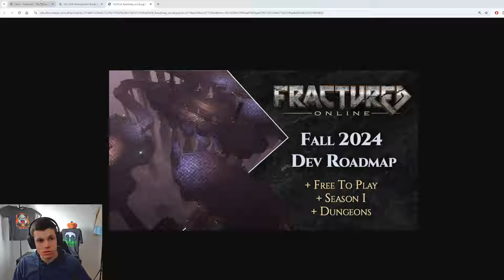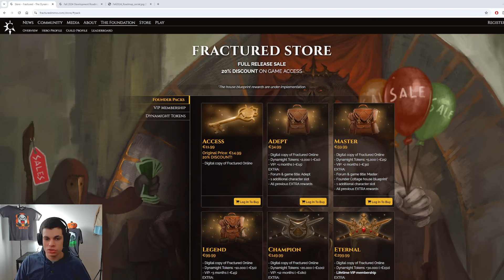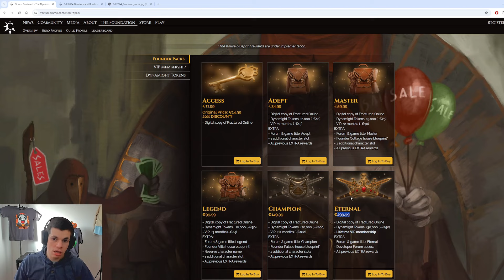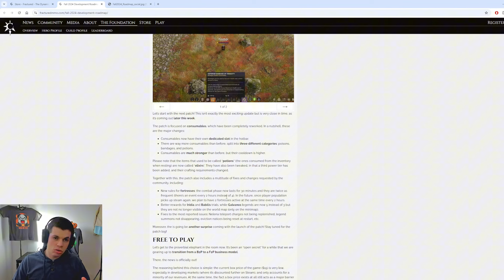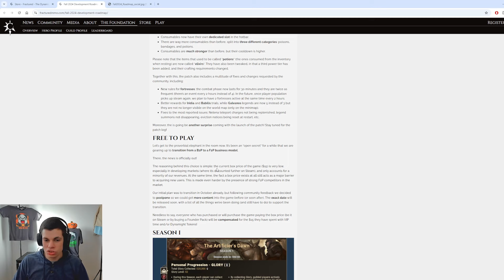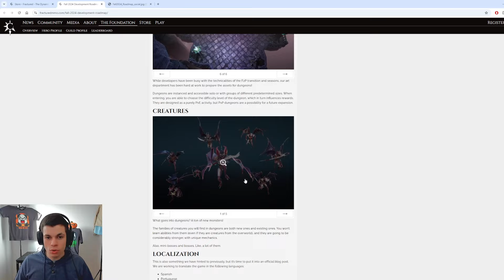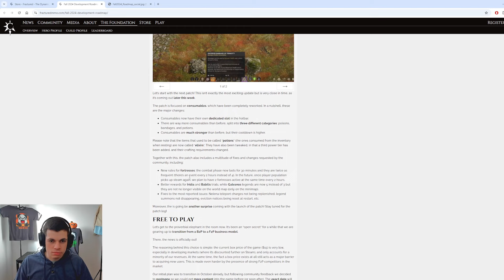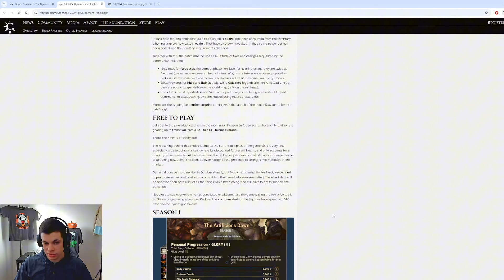F2P i polski język?! To wszystko już w tym roku! - Fractured Online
(Płatna współpraca)

Chcesz namieszać na streamie? Obczaj jakie masz opcje!
Pierwszy zakup 20% taniej z kodem DJREX

(Autopromocja)

(Autopromocja)